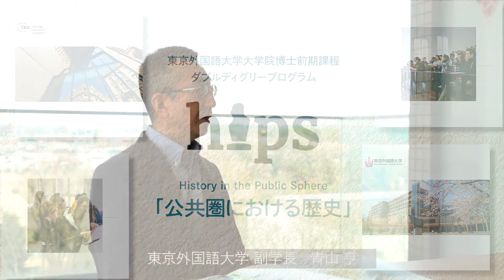[東京外国語大学］ダブルディグリーHIPS 紹介動画 ～もう少し聞きたい！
東京外国語大学博士前期課程ダブルディグリープログラム「公共圏における歴史（HIPS）」の紹介動画（ロングバージョン）です。
HIPSプログラムの内容や「公共圏における歴史」について、プログラム運営にたずさわる先生方に、詳しく聞きました。